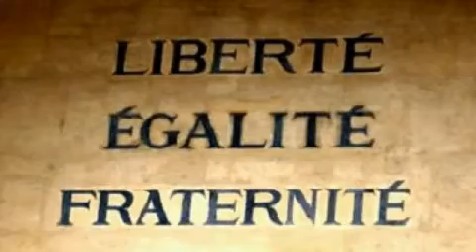"Belvedere" by David Franklyn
Set in the Caribbean during the tumultuous 1790s, Belvedere is the story of Pierre Alexis, a young romantic and idealist from Toulouse, who dreams of migrating to the French Antilles. Instead Pierre finds himself in Grenada, where the rivalry between the French and the British over who controls the island has reached a boiling point. Amidst this already tense atmosphere, an uprising led by French-speaking 'Free Coloureds' suddenly breaks out.

Inspired by the French Revolution ideals of Liberty, Equality and Fraternity, the former slaves take up arms against the French and English ruling classes. But rather than helping to put the rebels down, Pierre finds himself sympathetic to their cause. Sharing in their revolutionary ethos, he takes a fateful step and joins them in their rebellion against the English.

Although Pierre Alexis is a fictional character, Belvedere is loosely based on a real historical figure; a young Frenchman who took part in the Fedon Revolution in Grenada in 1795, joining the non-whites in their armed struggles against the British ruling class.

David Franklyn was born and raised in Grenada where he grew up hearing stories about plantation slavery and the Fedon Revolution of 1795. Currently he resides in Nairobi, Kenya where he works as a legal officer with UN-Habitat. When not working or writing, the author enjoys reading, football (soccer), travel and listening to music. He is also the author of Mission Betrayed, a book about the U.S. invasion of Grenada in 1983.